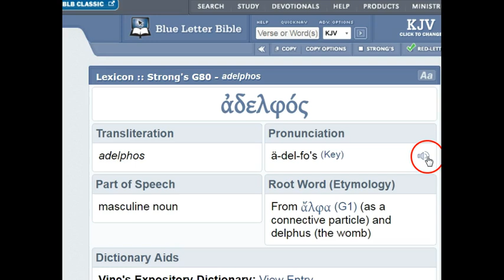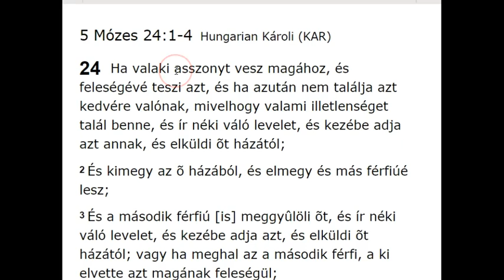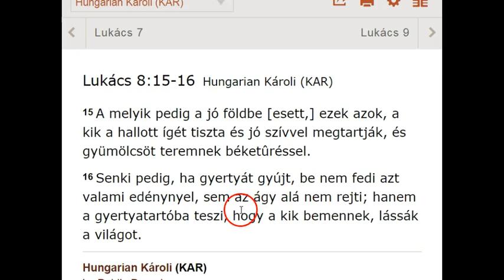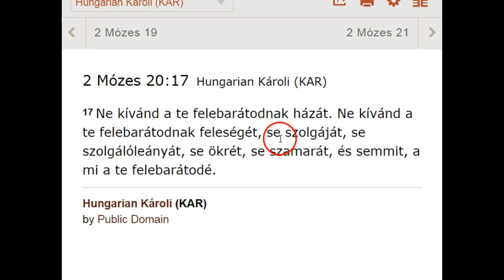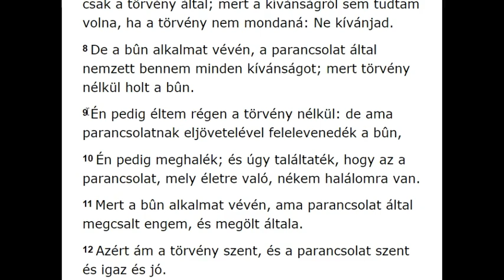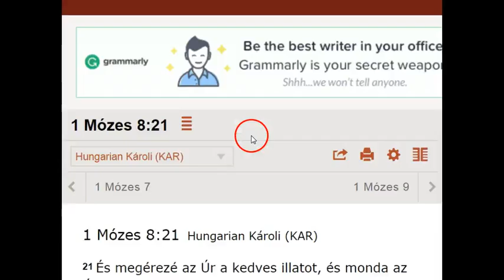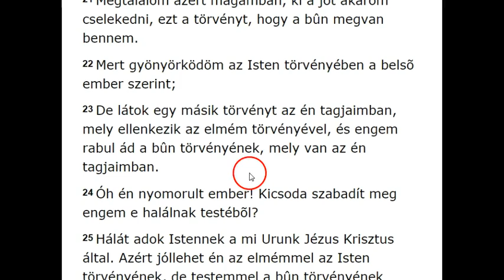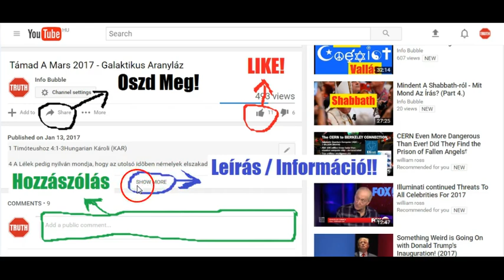Pál Levele A Rómaiakhoz 7.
INFO BUBBLE on FACEBOOK:
SHALOM ÉS HALLELUYAH!

15 A melyik pedig a jó földbe [esett,] ezek azok, a kik a hallott ígét tiszta és jó szívvel megtartják, és gyümölcsöt teremnek béketûréssel.
16 Senki pedig, ha gyertyát gyújt, be nem fedi azt valami edénynyel, sem az ágy alá nem rejti; hanem a gyertyatartóba teszi, hogy a kik bemennek, lássák a világot.

20 A jó földbe vetettek pedig azok, a kik hallják az ígét és beveszik, és gyümölcsöt teremnek, némely harmincz annyit, némely hatvan annyit, némely száz annyit.
21 És monda nékik: Avagy azért hozzák-é elõ a gyertyát, hogy véka alá tegyék, vagy az ágy alá? És nem azért-é, hogy a gyertyatartóba tegyék?

9 Hogy teljesítsem a te akaratodat; ezt kedvelem, én Hatalmasságom, a te törvényed keblem közepette van.

1 János 3:4Hungarian Károli (KAR)

4 Valaki a bûnt cselekszi, az a törvénytelenséget is cselekszi; a bûn pedig a törvénytelenség.

2 Mózes 20:17Hungarian Károli (KAR)

17 Ne kívánd a te felebarátodnak házát. Ne kívánd a te felebarátodnak feleségét, se szolgáját, se szolgálóleányát, se ökrét, se szamarát, és semmit, a mi a te felebarátodé.

13 De mikor eljõ amaz, az igazságnak Lelke, elvezérel majd titeket minden igazságra. Mert nem õ magától szól, hanem azokat szólja, a miket hall, és a bekövetkezendõket megjelenti néktek.
14 Az engem dicsõít majd, mert az enyémbõl vesz, és megjelenti néktek.

1 Mózes 8:21Hungarian Károli (KAR)

21 És megérezé YAHUAH a kedves illatot, és monda YAHUAH az õ szívében: Nem átkozom meg többé a földet az emberért, mert az ember szívének gondolatja gonosz az õ ifjúságától fogva; és többé nem vesztem el mind az élõ állatot, mint cselekedtem.

Ezékiel 18:20Hungarian Károli (KAR)

20 A mely lélek vétkezik, annak kell meghalni; a fiú ne viselje az apa vétkét, se az apa ne viselje a fiú vétkét; az igazon legyen az õ igazsága, és a gonoszon az õ gonoszsága.